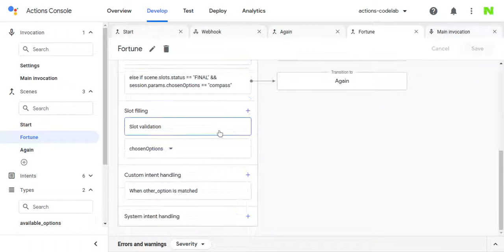Google Assistant Action Builder Visual Representation of Scenes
Using the new Action Builder we will have an visual representation of our Invocations and Scenes

To create an action using Action Builder use the below codelabs